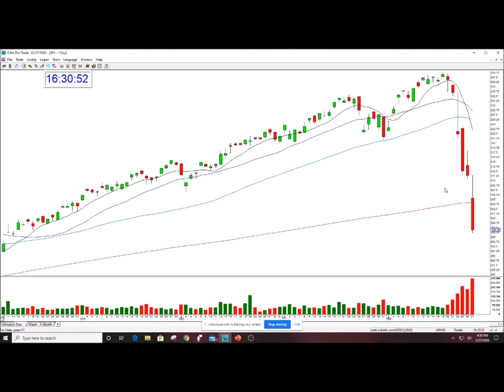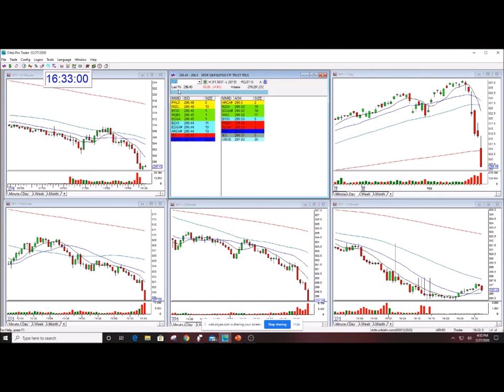Golden Gap Course Student Mentoring Session With Jackie